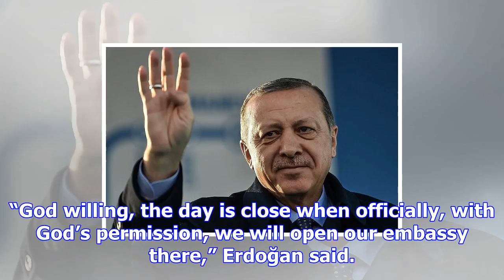Turkey hopes to open embassy in east jerusalem, says erdoğan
Turkey intends to open an embassy in East Jerusalem, President Recep Tayyip Erdoğan has said, days a...